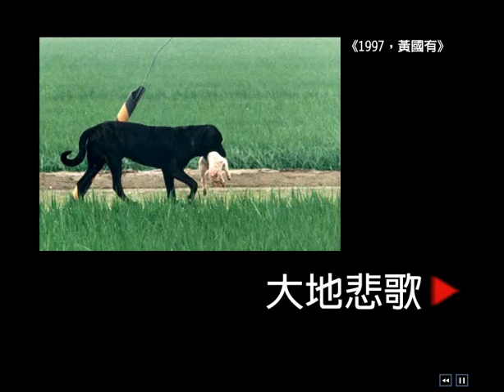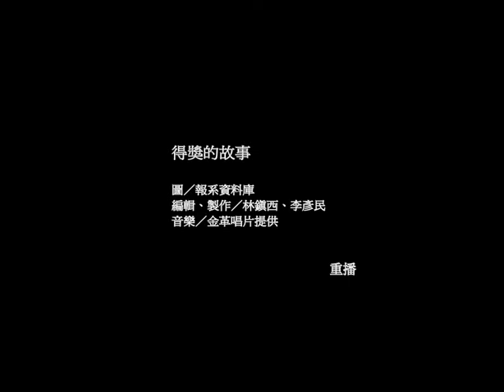【聯晚Slide Show】得獎的故事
建國百年，聯合報系也剛為60歲慶生，透過攝影記者的鏡頭，一起看看這片土地走過的歲月。鏡頭的一瞬，常常留下時代的永恆，聯合報系攝影精選展，得獎的事...